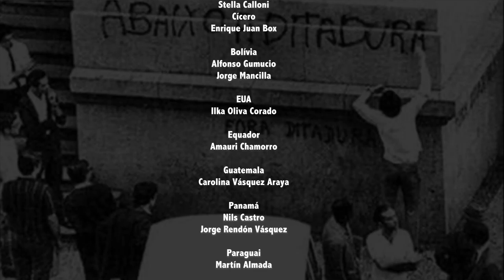A palavra de ordem é "basta"! — Por Paulo Cannabrava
*Estreou originalmente em 9 de ago. de 2019*

O que querem é liquidar o ex-presidente Lula. Estão implantando a insegurança jurídica no país e sem segurança jurídica não há democracia ou investimento.
A deputada Luiza Erundina (PSOL-SP) teve coragem de dizer "basta!" ao confronto e violação aos direitos humanos. Vamos seguir seu exemplo e fazer o mesmo!